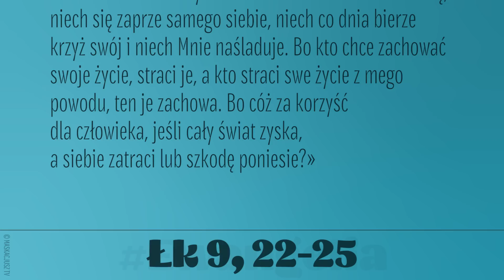Ewangelia | 7 marca 2019 | (Łk 9, 22-25)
Jezus powiedział do swoich uczniów:
«Syn Człowieczy musi wiele wycierpieć: będzie odrzucony przez starszyznę, arcykapłanów i uczonych w Piśmie; zostanie zabity, a trzeciego dnia zmartwychwstanie».
Potem mówił do wszystkich: «Jeśli ktoś chce iść za Mną, niech się zaprze samego siebie, niech co dnia bierze krzyż swój i niech Mnie naśladuje. Bo kto chce zachować swoje życie, straci je, a kto straci swe życie z mego powodu, ten je zachowa. Bo cóż za korzyść dla człowieka, jeśli cały świat zyska, a siebie zatraci lub szkodę poniesie?»